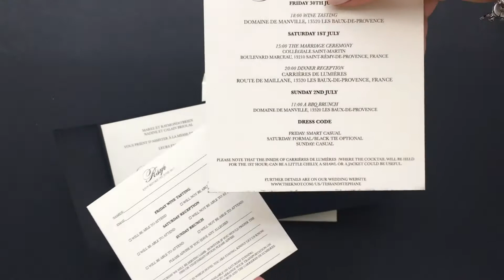Wedding invitation of a Kangaroo & a Frog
Made with VideoShow